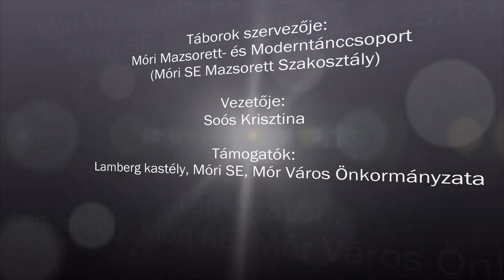Mazsorett- és Tánctábor 2018. - Mór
Táborok szervezője:
Móri Mazsorett- és Moderntánccsoport
(Móri SE Mazsorett Szakosztály)

Vezetője:
Soós Krisztina

Támogatók:
Lamberg kastély, Móri SE, Mór Város Önkormányzata

Táborok helyszínei:
Wekerle Sándor Szabadidőközpont, Erzsébet téri Művelődési Ház